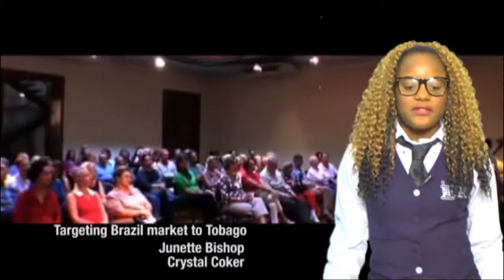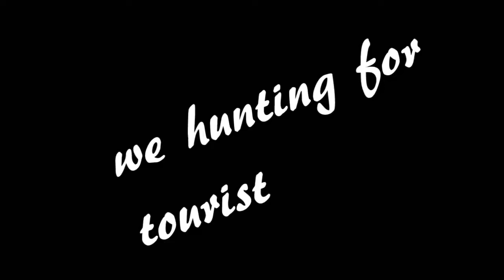"Class presentation targeting Brazil to the island of Tobago"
Presented by Junette Bishop and Crystal Coker